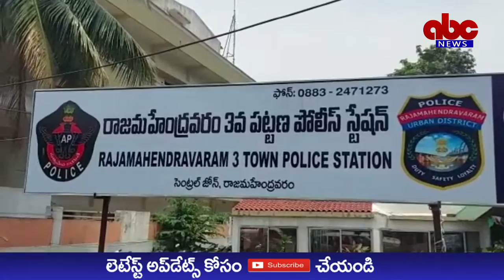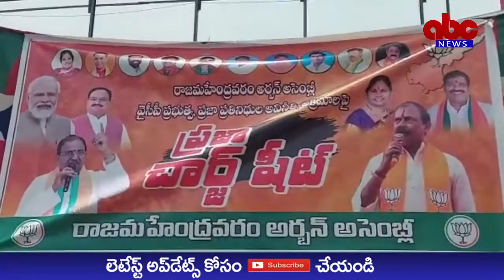ABC NEWS TELUGU//వైసిపి సర్కార్పై బిజెపి చార్జిషీట్-త్రీటౌన్ పోలీసులకు పిర్యాదు చేసిన బిజెపి నేతలు.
వైసిపి సర్కార్ పై రాజమండ్రి అర్బన్  బిజెపి చార్జిషీట్
- త్రీటౌన్ పోలీసులకు పిర్యాదు చేసిన బిజెపి నేతలు

రాజమహేంద్రి, మే 13: ప్రజలకిచ్చిన హామీలు నెరవేర్చడంలో వైసిపి ప్రభుత్వం విఫలం చెందిందని, రాజమండ్రి అర్బన్  బిజెపి నేతలు విమర్శించారు.  రివర్స్ టెండర్లతో వైసీపీ ప్రభుత్వం పాలన ప్రారంభించి దాడులు, దందాలు, భూకబ్జాలతో ప్రజలకు కంటిమీద కునుకు లేకుండా చేస్తోందని ఆరోపిస్తూ బిజెపి రాష్ట్ర కమిటీ పిలుపు మేరకు నగర బిజెపి నేతలు  ఛార్జిషీట్ రూపొందించింది. ఈమేరకు రాజమండ్రి అర్బన్  బిజెపి కన్వీనర్ యెనుముల రంగారావు (రంగబాబు) అధ్యక్షతన స్థానిక పుష్కర్ ఘాట్ లో బిజెపి శ్రేణులు సమావేశ మయ్యారు.  రాష్ట్ర ఉపాధ్యక్షురాలు రేలంగి శ్రీదేవి, రాజమహేంద్రవరం జిల్లా బిజెపి అధక్షులు బొమ్ముల దత్తు ముఖ్య అతిధిలుగా పాల్గొంటూ ,   ఎన్నికల ముందు లెక్కలేనన్ని వాగ్దానాలు చేసి అధికారం లోకి వచ్చాక వాగ్దానాలు మాట దేవుడెరుక రాష్ట్రాన్ని మాత్రం అప్పులు పాలు చేసిన ఈ ప్రభుత్వాన్ని ఛార్జిషీట్ దాఖలుతో ప్రజలు ముందు దోషిగా నిలబెడుతున్నామని పేర్కొన్నారు. సంస్కృతీ, సంప్రదాయాలపై దాడులు, తెలుగు భాషను తొలగించే కుట్రలు ఈ ప్రభుత్వనైజంగా  కనపడుతోంది. వికేంద్రీకరణ పేరుతో అన్ని శాఖలను కేంద్రీకరించే కుట్రకు నాంది పలికారని విమర్శించారు.
  యెనుముల రంగారావు  మాట్లాడుతూ  నగరంలోని వివిధ ప్రాంతాల ప్రజల నుంచి సమస్యలపై ప్రజల నుంచి వినతులు స్వీకరించామని,  150 ఫిర్యాదులు వచ్చాయని రంగబాబు వివరించారు. ముఖ్యంగా టి డ్కొ ఇళ్ళు ఇంతవరకు లబ్ధిదారులకు అందించలేదని, నగరంలో 150 రోడ్లు ఇప్పటివరకూ   కనీస మరమ్మత్తులకు నోచుకోలేదని వాపో యారు. పేపర్ మిల్లు కాలుష్యం గోదావరిలో కలిసిపోవడం వలన ప్రజలు కలుషిత నీటిని తాగాల్సి వస్తోంది. దీనిపై అధికార పార్టీ వాళ్లే దీక్ష చేసి, వాళ్ళే విరమింప జేశారని,  అయినా సమస్య అలాగే ఉంది. మరోపక్క నమామి గోదావరి ప్రాజెక్ట్ కింద కేంద్రం ఇచ్చే నిధులకు రాష్ట్ర ప్రభుత్వం మ్యాచింగ్ గ్రాంటు విడుదల విషయం పట్టించుకోవడం లేదని అన్నారు. కంబాల చెర్వు సుందరీకరణ ఒక విధంగా ఏటీఎం లా ఉపయోగపడుతోందని ప్రజలే అనుకుంటున్నారని ఆయన పేర్కొంటూ,  గత తెలుగుదేశం ప్రభుత్వం కంబాల చెరువు అభివృద్ధి పేరిట కోట్లు ఖర్చు  చేయగా,. కరోనా ముందు వైసిపి ప్రభుత్వం లక్షలు వెచ్చించి మ్యూజిక్ లైటింగ్ వంటివి ఏర్పాటుచేసిందని,  అవి కనుమరుగయ్యాయని,  ఇప్పుడు కోట్లు వెచ్చించి చేస్తున్న పనుల వలన కంబాల చెర్వు నిడివి తగ్గిపోతోందని, స్టోరేజి ట్యాంకుగా ఉండాల్సిన కంబాల చెరువుని సుందరీకరణ పేరిట మూసివేసే ప్రయత్నాలు జరుగుతున్నాయని ప్రజల్లో చర్చ జరుగుతోందని పేర్కొన్నారు. తిలక్ రోడ్డు లో కేంద్ర ప్రభుత్వ అమృత పధకంలో డ్రైనేజి పనులు చేపట్టి సకాలంలో పూర్తిచేయకపోవడం వలన ఇటీవల ఒక వృద్ధుడు చనిపోయాడు. అంతకుముందు ఇద్దరు డ్రైన్ లో పడిపోయి, తృటిలో ప్రాణాపాయం నుంచి  బయటపడ్డారని ఆయన విమర్శించారు.
   అనధికార కట్టడాలు అంటూ ఈమధ్య కట్టడాలను కూల్చివేస్తు న్నపుడు ,  వీటిని కట్టేటప్పుడు ముడుపులు తీసుకున్న  వారిపై చర్యలు ఏమి తీసుకున్నారో చెప్పడం లేదంటే, అధికార పార్టీ నేతల హస్తం ఉన్నట్లు ప్రజలు బహిరంగంగా చెప్పుకుంటున్నారని ఆయన పేర్కొన్నారు. చిన్న చిన్న రోడ్లు ఏమాత్రం పట్టించుకోకుండా  జంక్షన్స్ అభివృద్ధి పేరిట  రోడ్ల మధ్యలో సెంటర్ డివైడర్లు, మొక్కలు నాటడం వంటి వాటికి ఎంత ఖర్చుచేస్తున్నారో లెక్కా పత్రం లేదని విమర్శించారు. అనంతరం ర్యాలీగా త్రీటౌన్ పోలీసు స్టేషన్ కి వెళ్ళి, వైసిపి సర్కార్ పై  సిఐ కి  పిర్యాదు చేస్తూ, చార్జిషీటు దాఖలు చేయాలని కోరారు.   బూర రామచంద్రరరావు, పిల్లాడి రుద్రయ్య,  కొత్తపల్లి గీతా విజయలక్ష్మి, కె హారిక, సత్తి మూలారెడ్డి, పడాల నాగరాజు,  బేతిరెడ్డి ఆదిత్య,వీర వీరాంజనేయులు, కందికొండ రమేష్, పైబోయిన సురేంద్ర, చింతపల్లి సతీష్, చాగంటి నరసింహారావు, బాబ్జి మాస్టారు, అడపా వరప్రసాద్, కొల్లాపు శ్రీను, పత్తి మణెమ్మ, తదితరులు పాల్గొన్నారు.